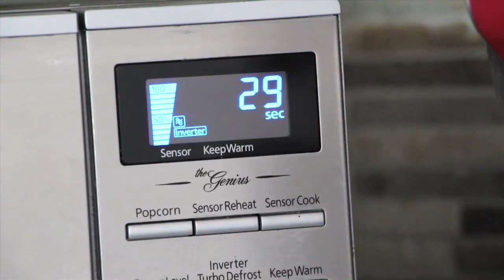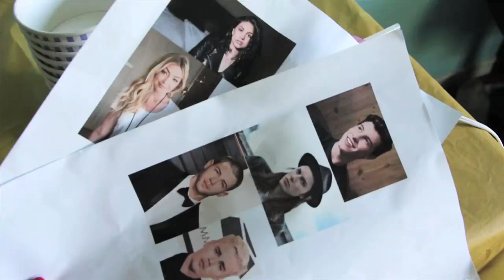DIY PARTY IDEAS! Easy Affordable Decor, Treats and Snacks!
LET'S THROW AN EPIC DIY TUMBLR PARTY!

So tomorrow is my FAVOURITE awards show of the year: the iHeartRadio MMVAs! Bethany Mota, Nash Grier, Gigi Hadid, Nick Jonas, Fifth Harmony, James Bay... these are just a FEW of the amazing celebs who'll be partying in the SIX! And since I AM SO EXCITED, I decided to share some DIY tumblr inspired party ideas that includes easy and cheap decor, treats and snacks to help you throw on your own MMVA viewing party!

So get together with your friends and tune into the 2016 iHeartRadio MMVAs THIS SUNDAY JUNE 19th at 9pm EST, 6pm PST.